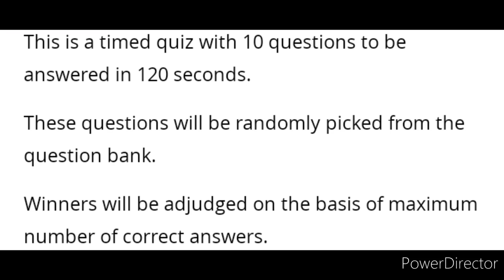Free Online Quiz Competition 2022🥰Win Attractive Prizes🏆🥇PCRA Conservation Quiz 12.0 MyGOv Quiz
3 Best A4 size Drawing books set in affordable amount